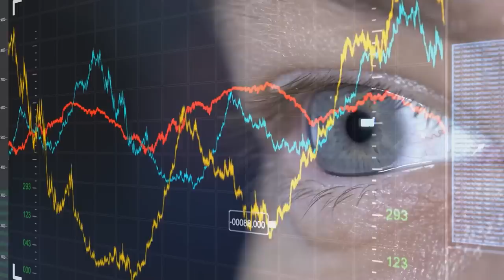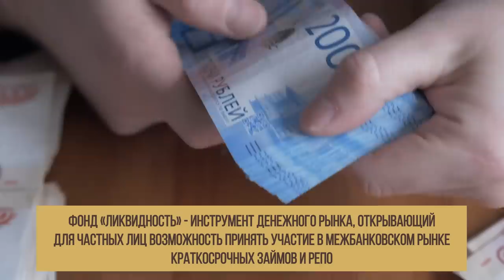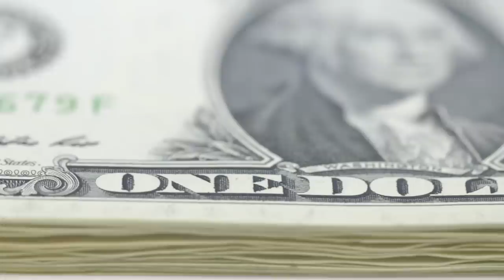Куда вложить СВОБОДНЫЕ деньги в 2023-2024? Защита средств от инфляции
💹Инвесторы ждут какой-то коррекции на рынках ценных бумаг, а кто-то и вовсе не хочет инвестировать в акции.

Возникает закономерный вопрос: куда инвестировать сейчас?

🖋️Где хранить деньги в ожидании коррекции на рынке?

🖋️Какую доходность можно получить?

🖋️Как защитить деньги от инфляции?

00:00 — Куда инвестировать сейчас?
00:58 — Инструменты для защиты средств
03:46 — Недостатки инструментов
06:37 — До встречи!